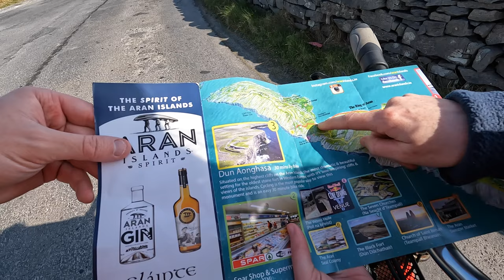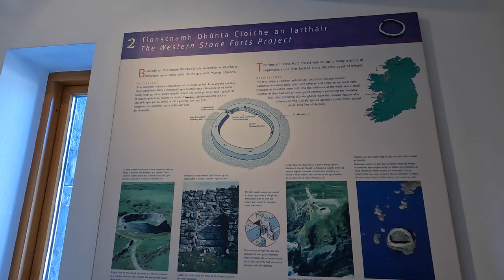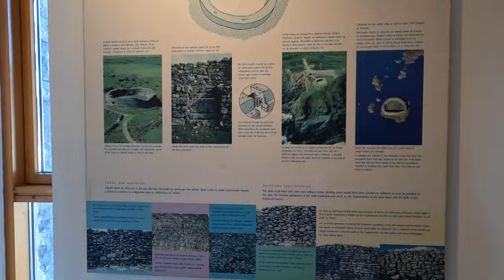STAYING ON A REMOTE IRISH ISLAND | Our Day on Inis Mór | Aran Islands Travel Vlog 2022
STAYING ON A REMOTE IRISH ISLAND | Our Day on Inis Mór | Aran Islands Travel Vlog 2022, Ireland Episode 4

We’re staying the night on the remote Aran Islands in Ireland! Join us on our adventure to the largest Aran Island, Inis Mór! ✨

We start our trip off by catching the off-season ferry from Rossaveel to Kilronan, the largest village on Inis Mór. ⛴  Once we depart, we rent two bikes 🚲 so that we can make our way to our tiny AirBNB for the night! We spend some time getting settled before going off to explore.

Unfortunately we weren’t lucky in our search for the famous Wormhole (the tides), but we did get Dún Aonghasa all to ourselves! We end the day at the best pub on the island, Tí Joe Watty’s for fish and chips, an Irish beef burger, and Guinness. 🍺

Have you guys ever been to the Aran Islands? ⬇️

Follow in our footsteps! 👣⬇️
⛴  -Aran Islands Ferry (from Rossaveel)
🏰 -Dun Aonghasa Fort
🍺 🐟 -Ti Joe Watty’s Pub

Stay in our Aran Islands AirBNB! It was the perfect little abode for a few nights. ⬇️

Inishmore Travel Vlog | Aran Islands, Ireland | March, 2022

Hey guys! 😄 We’re Marshall and Aimee, an American couple who dropped everything to travel the world. 🗺 After a long wait through COVID and after saving for years, we finally left for a year of world travel in December of 2021. ✈️ Since we met, our mission has been to “see the world through each others eyes”. 👀 That includes the eyes of the amazing people (and animals) we meet on the road! We strive for budget travel and love finding interesting ways to save money while traveling. 💵 Recently we’ve been housesitting our way through Europe! 🐶🐈

“Don’t be a tourist, be a traveler.” -Anthony Bourdain